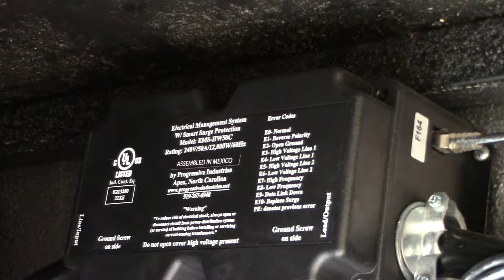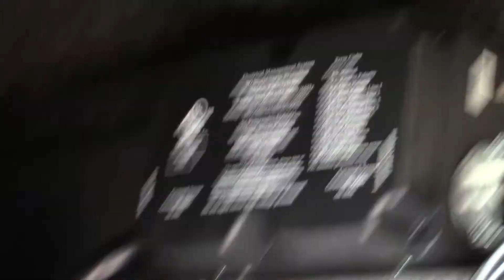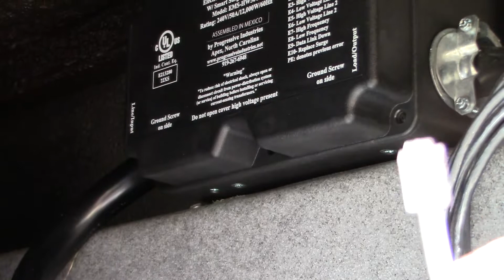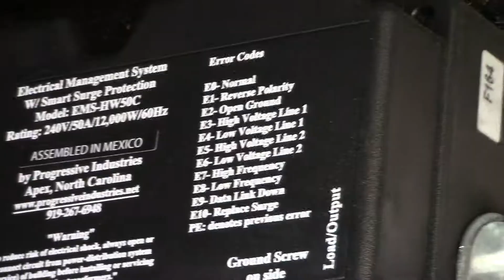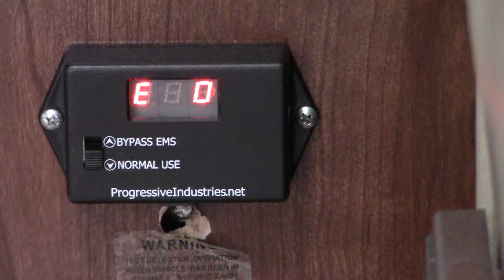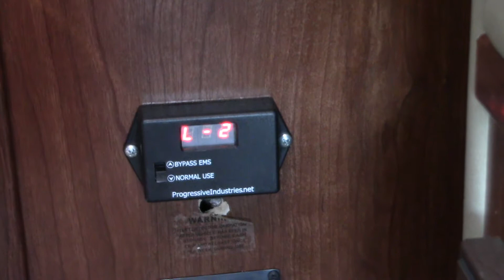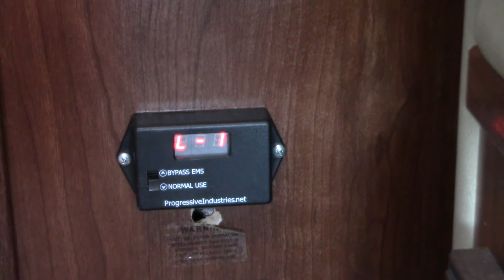EMS HW50C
A little rough but a quick overview of the Progressive Industries EMS-HW50C power protector.